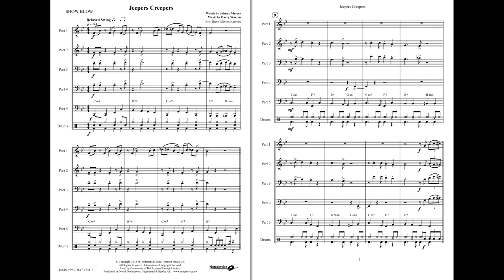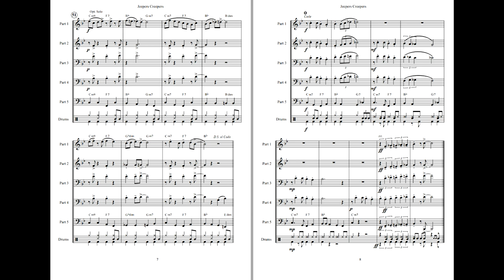Jeepers Creepers - Mercer & Warren/arr: Bjørn Morten Kjærnes. Flex 5 ShowBlow, Grade 2,5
“Jeepers Creepers" is a popular song and jazz standard. The music was written by Harry Warren and the lyrics by Johnny Mercer for the 1938 movie Going Places. It was premiered by Louis Armstrong and has been covered by many other musicians. The song was nominated for the Academy Award for Best Original Song in 1938 but lost to "Thanks for the Memory".

“Jeepers Creepers” was featured in the 1938 film Going Places starring Dick Powell, Anita Louise, and Ronald Reagan. Louis Armstrong appears in the role of Gabriel, the trainer of a racehorse named Jeepers Creepers.

Take care of the balance, especially during the soloes. If anyone can improvise, it is great if they get to try. If you have balance problems, we recommend to utilize saxophones to strengthen the voices that need it. The drummer should also notice the ever-changing groove, which is often associated with the bass figure. With a larger group of musicians, one may give some musicians a break to enrich the instrumentation.